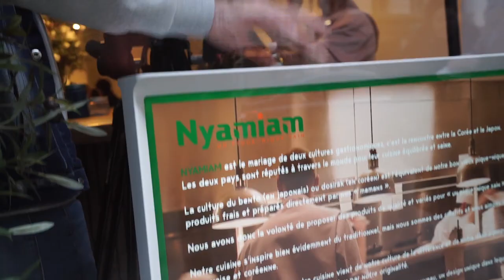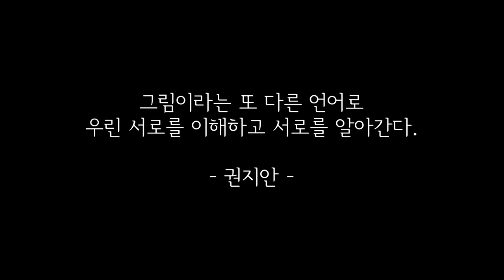빠뤼 사람들도 반한 솔비 그림!!! [Art Painting Performance] 로마공주의 파리 진출기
로마공주가 라이브 페인팅으로 파리를 뒤집어놓으셨다
작품은 20 Rue du Pont Neuf Paris France 에 전시돼있답니다😆